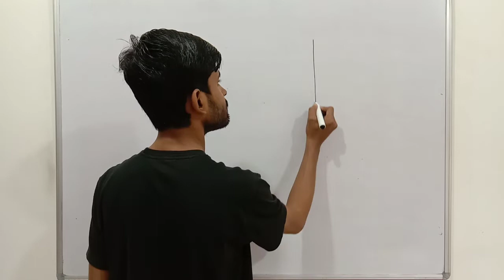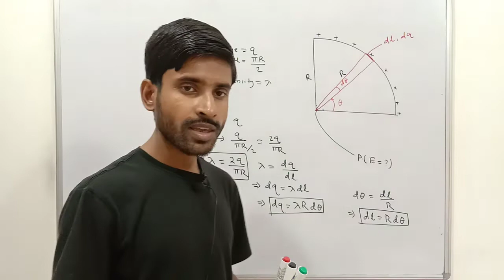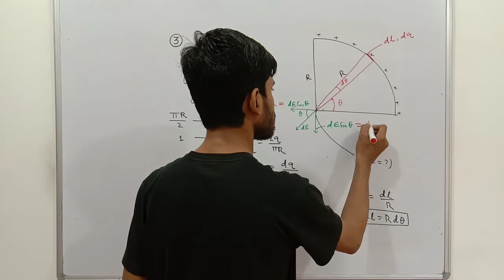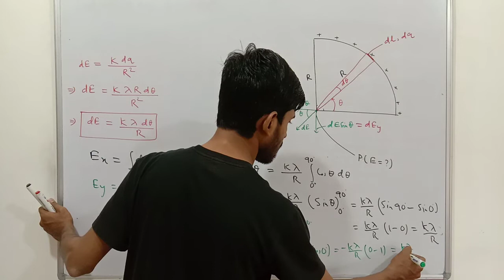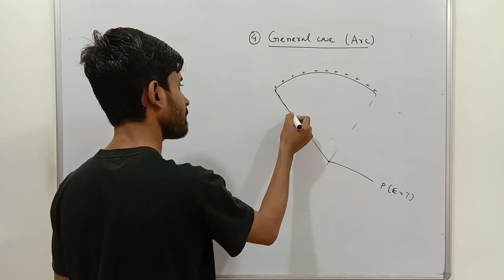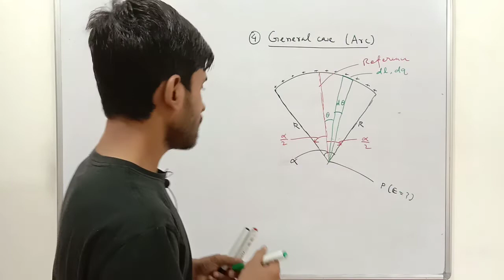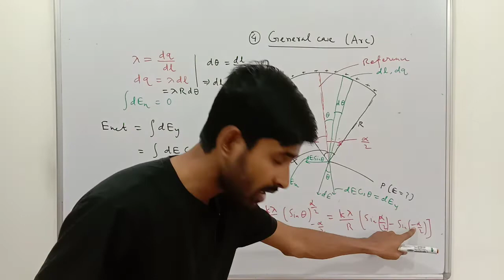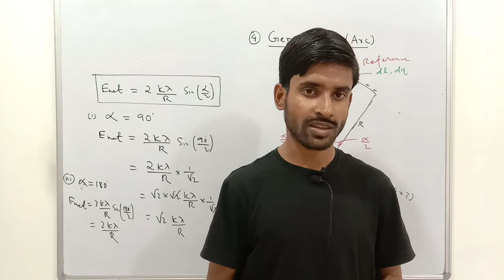Class 12 | Electric Charges and Fields | Lect-8 | Charge Distribution 02 | NEET/JEE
Book: Class 12 Physics NCERT
Chapter: Electric Charges and Fields
Topics Discussed:
1. Electric Field due Uniformly Charged Quarter Circular Ring
2. Electric Field due Uniformly Charged Arc

Support us :
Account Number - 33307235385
IFSC- SBIN0000117